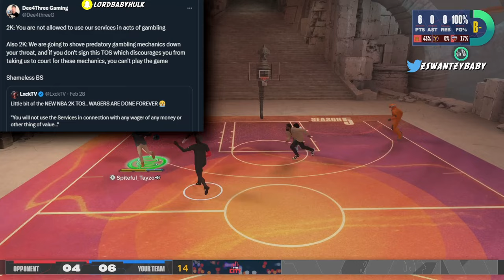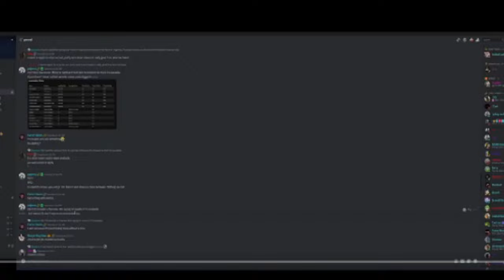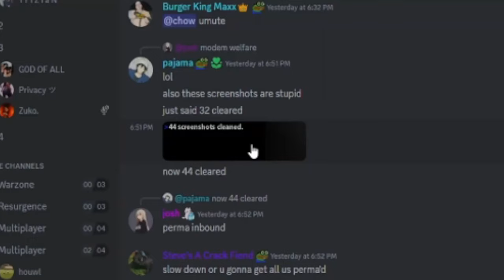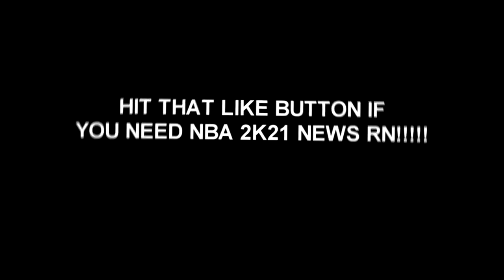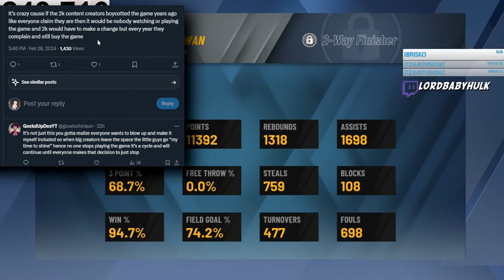I’m Done with NBA2K24 😔 YOU can turn off your CHEATS in Game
nba 2k24 news update | No more wagers? New 2k tos finesse? Badgeplug exposed 2k again.. I’m Done with NBA 2K24 😔 YOU can turn off your CHEATS in Game